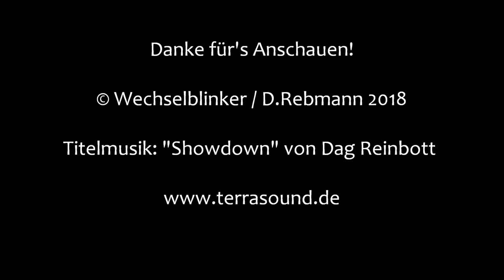Bahnübergang Contwig "Hüttenstraße"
Contwig gehört zur Verbandsgemeinde Zweibrücken-Land und liegt in der Südwestpfalz unweit der Landesgrenze zum Saarland. Parallel zum Ort verläuft die Bahnstrecke Pirmasens Nord - Rohrbach, die hier dem Verlauf des Schwarzbachs folgt.

Contwig verfügt dabei auch über einen eigenen Haltepunkt, der südlich des erwähnten Schwarzbachs liegt. Die Leistungen werden hier von der Deutschen Bahn mit Dieseltriebwagen der Baureihen 642 und 643 erbracht.

Zwischen der Zweibrücker Straße, die hier die Durchgangsstraße darstellt, und der parallel auf der anderen Seite des Schwarzbachs verlaufenden Hüttenstraße gibt es am westlichen Ende des Ortes einen Verbindungsweg, der für den normalen Verkehr gesperrt und auch nicht geeignet ist.

Da der Weg die Bahnstrecke kreuzt, befindet sich ein Bahnübergang von bescheidenen Ausmaßen. Er verfügt über Lichtzeichen von Siemens und einen Gong. Schranken sind hier überflüssig und daher auch nicht vorhanden. Der BÜ mag klein erscheinen, ist aber an dieser Bahnstrecke nicht der kleinste.